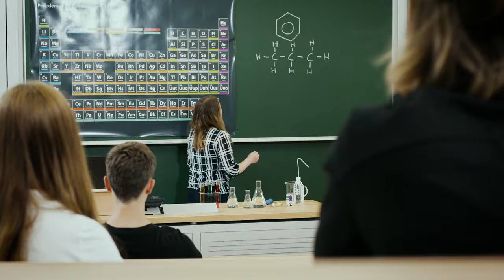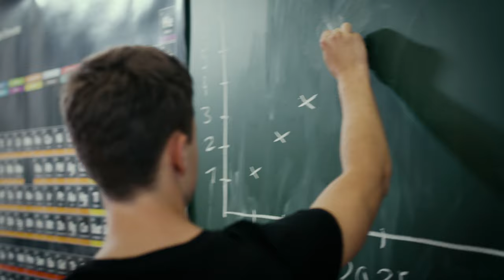Unser Spot zur Bundestagswahl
Gemeinsam machen wir Deutschland zum Aufstiegsland.
Wir sind die GenerationZukunft.
Wir packen gemeinsam an.
Für dich. Für uns. Für Deutschland.